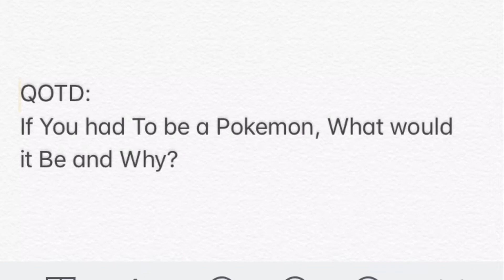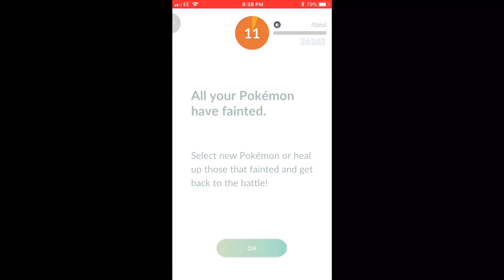Pokémon GO - Absol Raid Duo - Cloudy Weather Boost